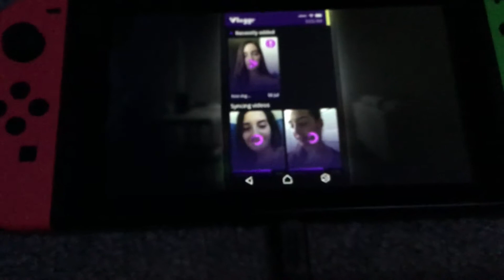Brodie Reacts to Simulacra For Nintendo Switch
Hey Guys Simulacra is coming to Nintendo Switch